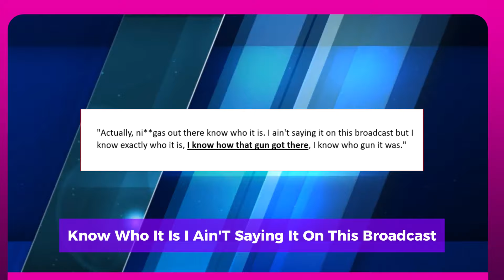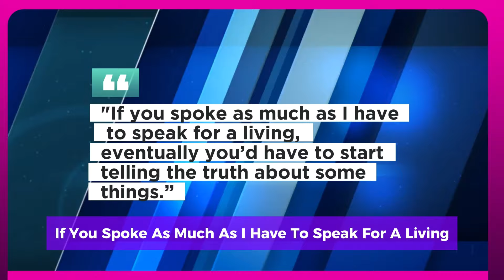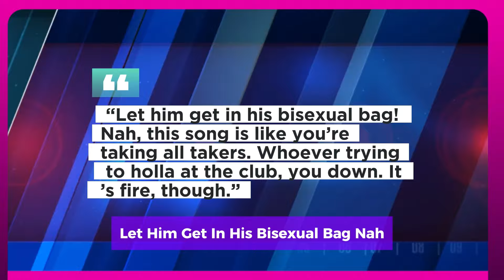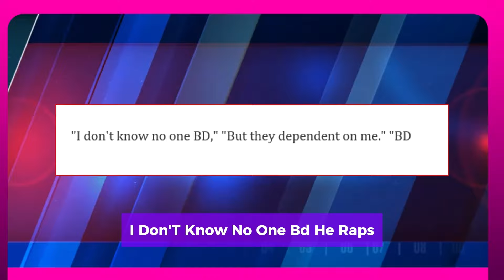JOE BUDDEN HAS AN INTRIGUING THEORY OF MEGAN THEE STALLION & TORY LANEZ CASE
TFormer Tory Lanez driver Jauquan Smith made a statement earlier this week detailing his observations from the night of Megan Thee Stallion's shooting. Smith claims he witnessed Meg's ex-best friend Kelsey Harris take a gun away from Lanez, despite his insistence that he didn't see Meg get shot. In a recent episode of The Joe Budden Podcast, the statement provoked a discussion about the case and inspired Budden to offer an intriguing perspective. Though he doesn't believe Meg was responsible, Budden disclosed that he believes Lanez was set up. "First of all, I think it's above her," he explained. "I don't think she made it up. It's above her. She's a mere pawn in this. This play is greater than her. She didn't make nothing up." He continued, believing that Lanez's automobile had the gun that was used to shoot Meg. "I ain't gon' say who I think made it up but it wasn't her," Budden said. "Actually, ni**gas out there know who it is. I ain't saying it on this broadcast but I know exactly who it is, I know how that gun got there, I know who gun it was." He continued by bringing up Harris, a crucial witness in the case, and a private conversation they had previously had about it. "I thought it was weird that the last time we talked about this sh*t, Kelsey [Harris] jumped in my DMs talking ’bout, 'Hey, don't talk about this no more.' Why? You got immunity. It's odd. Why wouldn't you want somebody to talk about one of the biggest cases in however many years? That was odd to me," he added